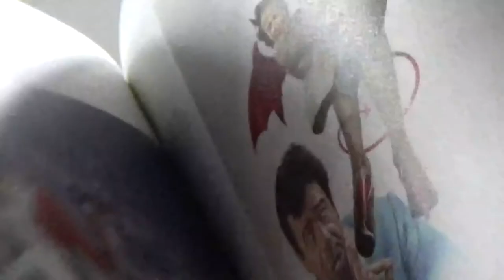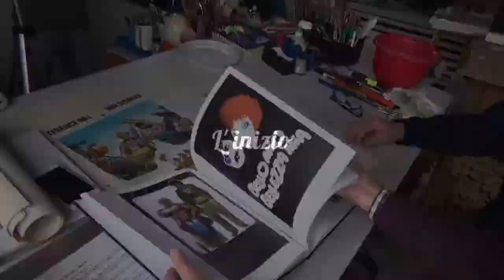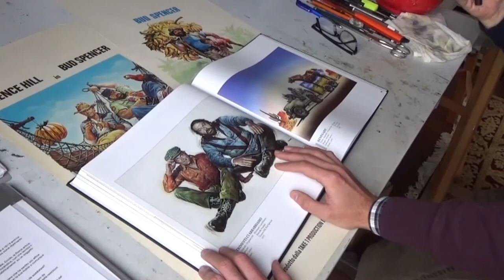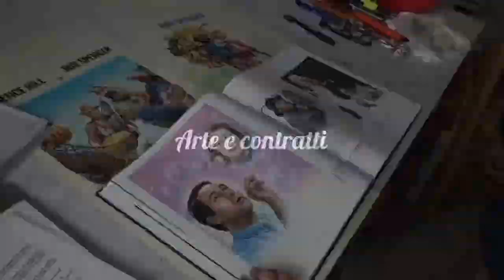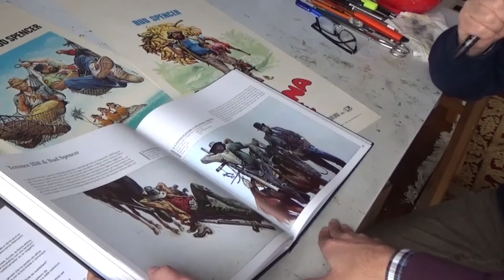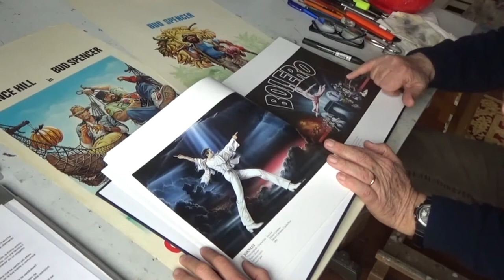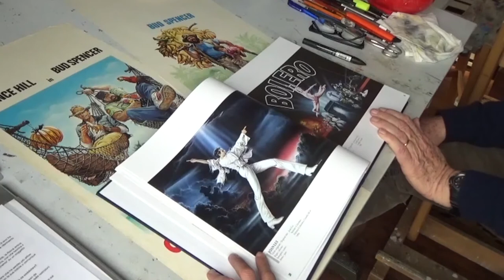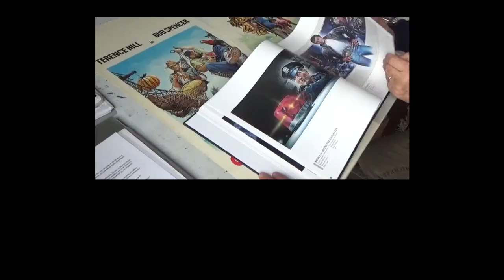A lezione da Renato Casaro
9 Febbraio 2018
Incontro con il Maestro Renato Casaro
Illustratore Cinematografico.

Corto creato per solo fine culturale e didattico
Le opere citate in questo video sono protette da copyright

Dalle prime passioni alle locandine per Terence, Bud e il mercato internazionale.
Escursioni sulla tecnica pittorica e curiose divagazioni tra Illustrazione, Fumetto, Grafica, l'avvento del digitale e l'Africa.

Terence, Bud, Casaro...più si entra nel loro mondo, più si percepisce la semplicità della grandezza.

L'accoglienza di Casaro ci fa sentire a casa con un caffè e una chiacchierata di benvenuto, anche se le pareti adornate dai suoi dipinti ci fanno ricordare la realtà unica al mondo nella quale stiamo accedendo.
Renato ha nelle sue illustrazioni la capacità di rendere profondamente reale e tangibile l'Arte del Cinema, attraverso una carriera composta dalla realizzazione di più di mille manifesti!

Entriamo nel suo studio e di fronte ai suoi dipinti non occorrono parole: questa è La Grande Bellezza.
Le sue innumerevoli opere sono entrate nell'immaginario di tutti: emozionano, raccontano, vivono.
Viste dal vivo inevitabilmente portano a ripetuti momenti di Stendhal.
Nel frattempo ci introduce al suo percorso, le tecniche e le arti visive che gli sono state d'aiuto attraverso le conoscenze di grafica pubblicitaria e il suo inizio come fumettista.

Così, senza accorgercene, ci troviamo a parlare come se ci conoscessimo da sempre...passando dall'intervista all'amichevole conversazione, fatta di confidenze e condivisione.
Un documento del quale siamo onorati di far parte, una piena dimostrazione del significato della parola Maestro.

Domande, riprese e montaggio Alberto Baldisserotto